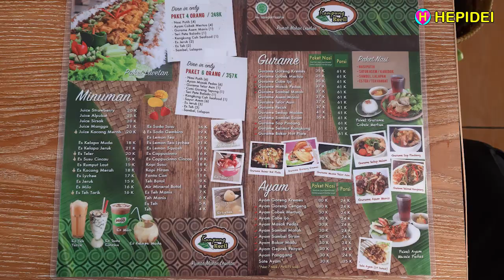VIRAL - KAMPUNG KECIL Duri Kosambi, Indonesian food, enak, murah, nyaman, Street food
Kampung Kecil Duri Kosambi Jakarta Barat - masakan Indonesia enak, murah dan tempatnya nyaman - Street food - Indonesian food